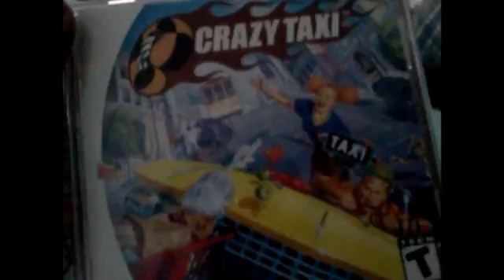Games I own~ Part 2 (Dreamcast)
Longest one of all!